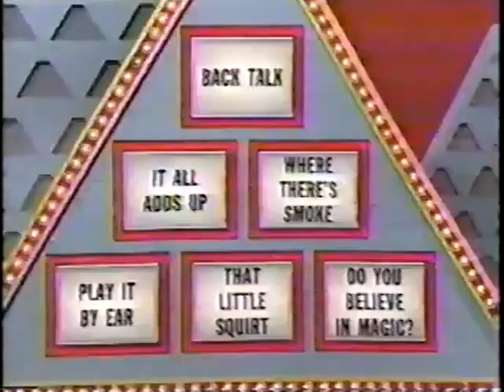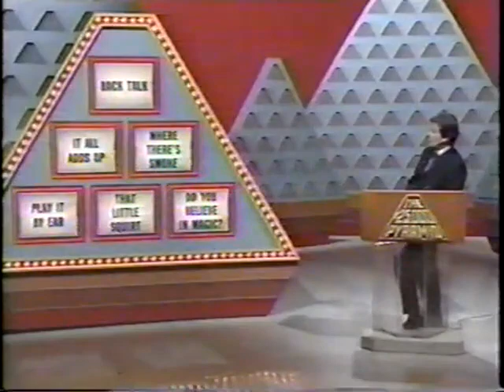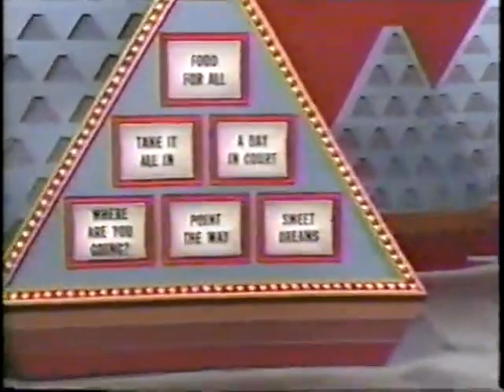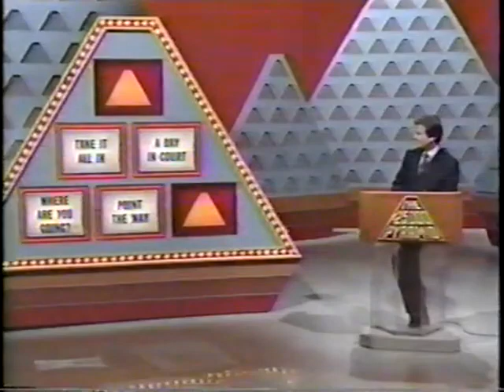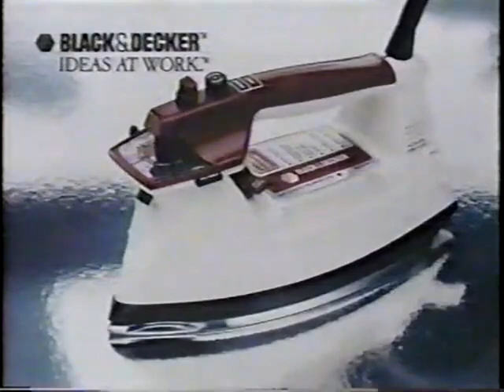The $25,000 Pyramid - (December 3, 1985) - Martha Smith/Howard Morton